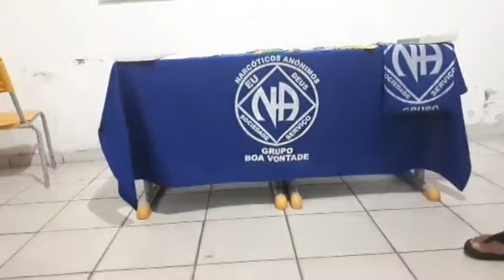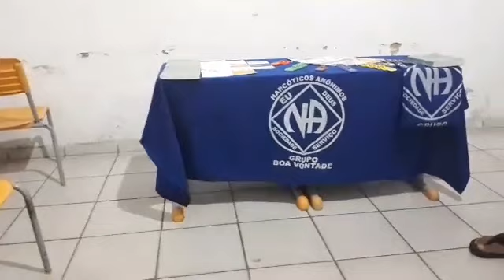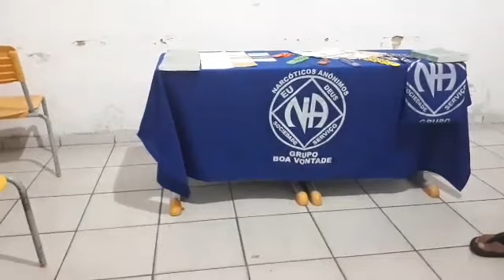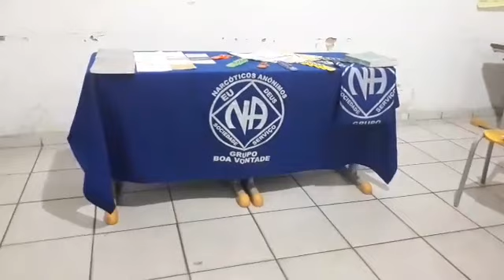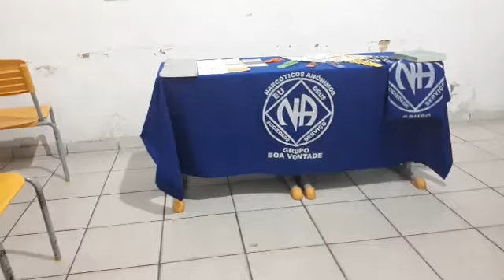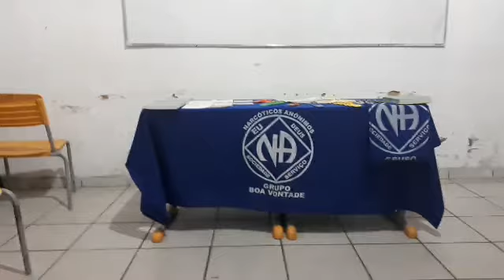Jc24horas registra o final da primeira reunião dominical de NA